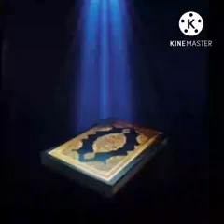ஹாபிள் வாழ்த்து பாடல் 👍🏻 /SONGSTER:- ARHAM AZMI /